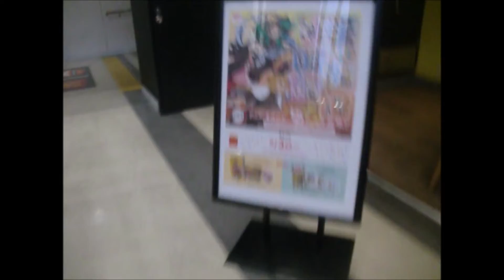さよなら岡山 株主優待生活 マクドナルド